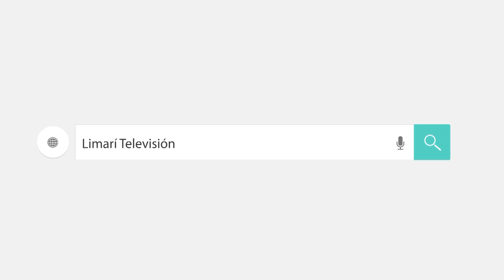COMPACTO GOLES PROV OVALLE CAMPEON 2016